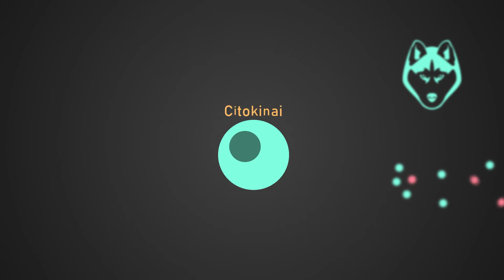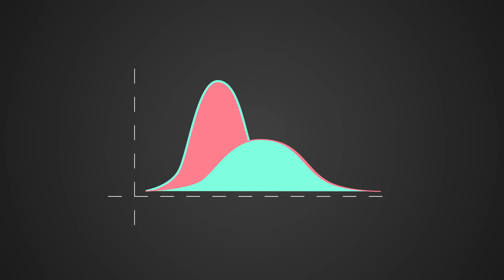AIŠKINAM: Koronavirusas (II)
Koronavirusas jau palietė visų iš mūsų gyvenimą. Ar privalomu namų karantinu, ar atšauktomis pamokomis, ar prarastu darbu,  ar subliuškusiais kelionių planais, ar pasikeitusiu rėžimu –  vienaip ar kitaip mes tapome šio nematomo karo aukomis.

Kiekviename mūšyje yra patartina kuo geriau žinoti savo priešininką. Tad kas iš tikrųjų yra tas SARS-CoV-2 virusas ir kas iš tikrųjų vyksta, kai juo užsikrėčia žmogus?

Teksto autoriai: Kurzgesagt – In a Nutshell, Mantas Bertulis
Įgarsino: Rytis Zemkauskas
Video kūrė: BALTAS Media
Prodiuseris: Mantas Bertulis